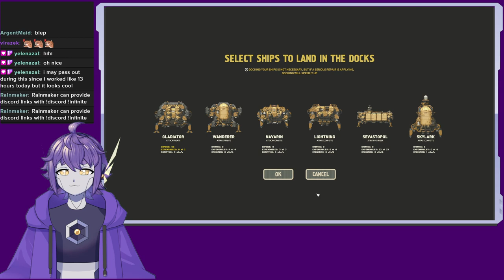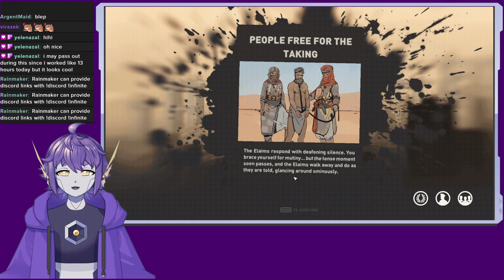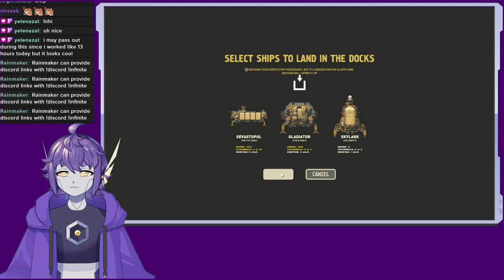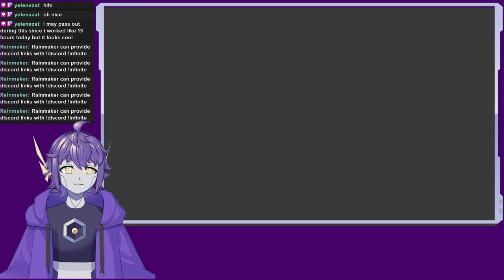[EN VTuber] HighFleet - Part 1 (Gotta nuke somethin')